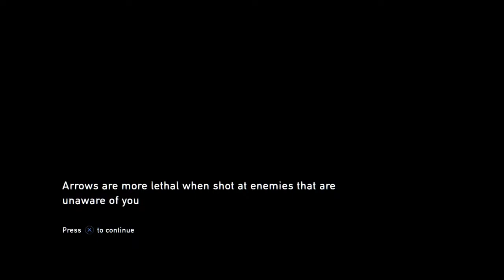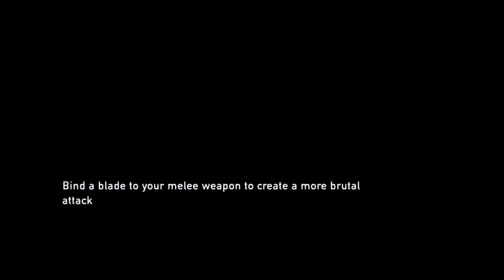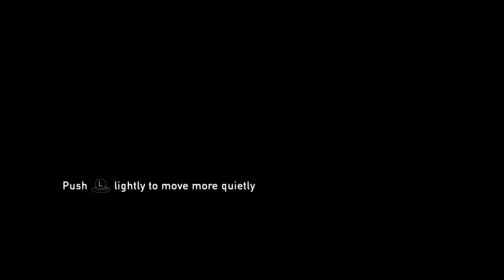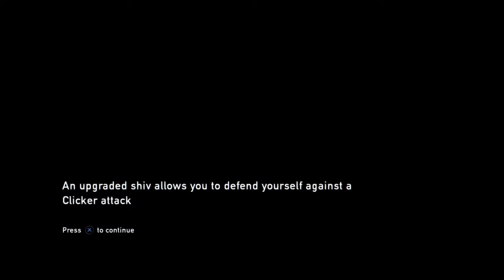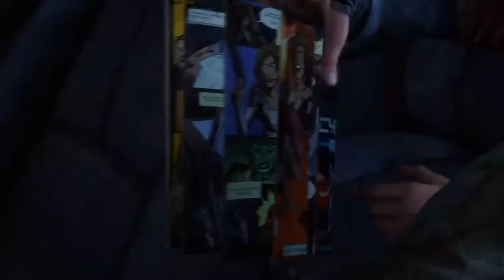Last of us Remastered(Part 5)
This channel will be full of vlogs and gaming videos. I love playing a variety of games and I am looking forward to going on this journey with you.